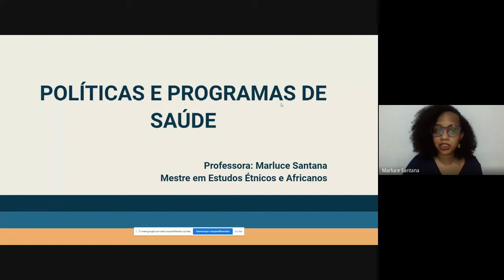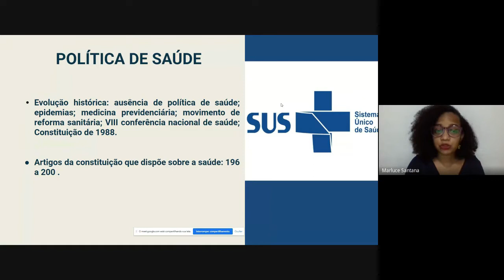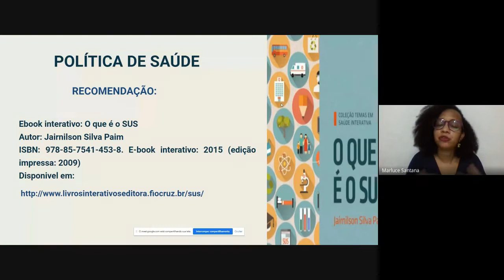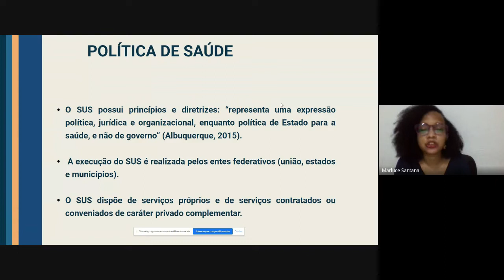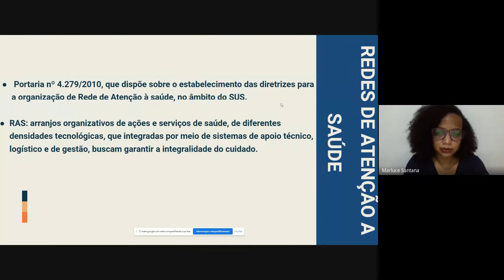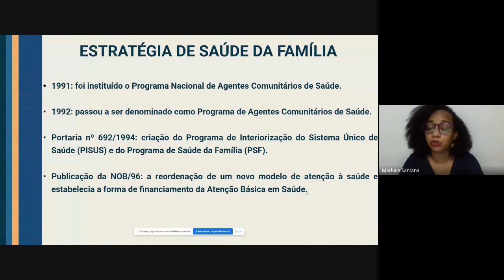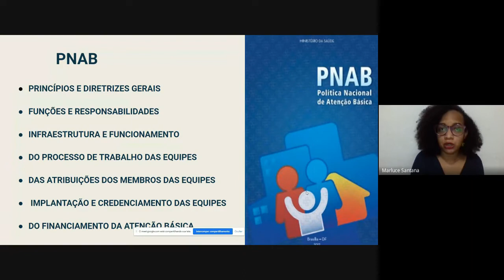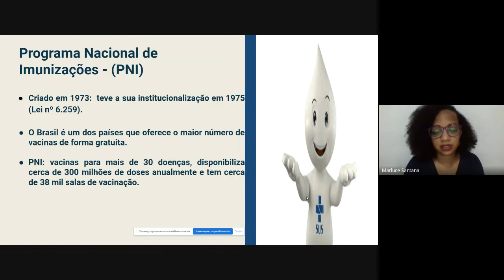Políticas e Programas de Saúde